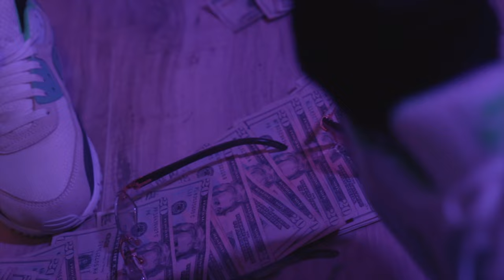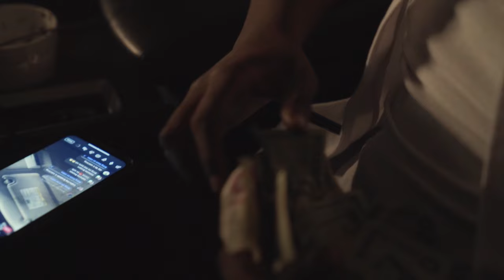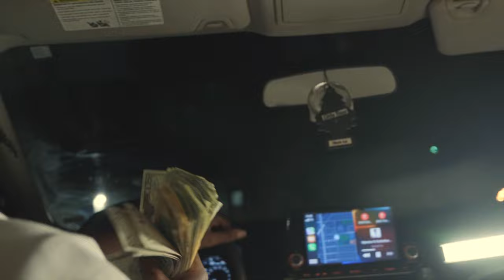GuttaFoe Booda Lowend - [Shot By @beatsbyjayfilms]